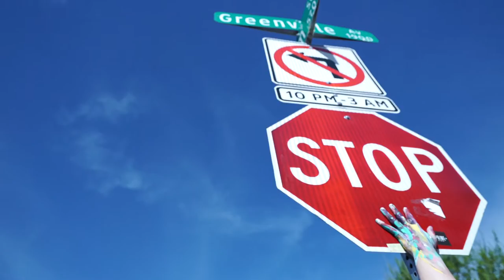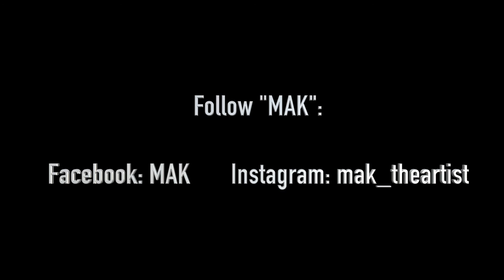MAK - Live Painting "Justice"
Neil Cross - "Love That Vibe"

Kognitif - "Tribute to the classics"

***Permission granted from artists to use music***